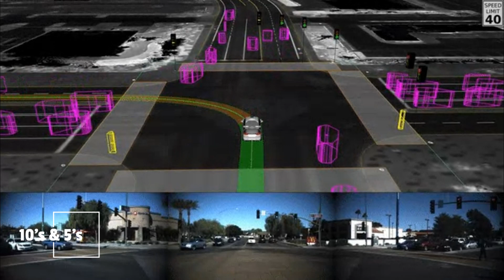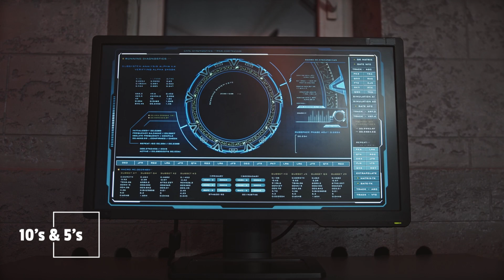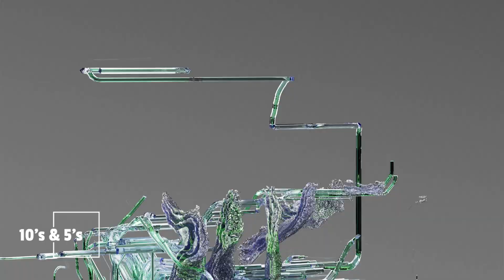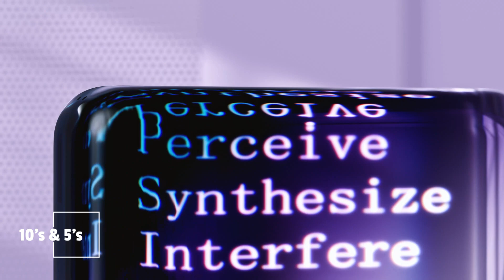"AI Unleashed: Top 10 Chilling Facts That Will Make You Question the Future"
Prepare to be captivated and slightly unnerved as we delve into the dark side of artificial intelligence. In this video, we unravel the top 10 spine-chilling facts that reveal the unsettling aspects of AI development. From autonomous weapons to the haunting realm of deepfakes, each fact sheds light on the potential risks and challenges that accompany the rapid advancement of artificial intelligence.

🤖💀 Are we heading towards a future where machines make life-and-death decisions on the battlefield? How does AI-powered deepfake technology blur the lines between reality and manipulation? Join us on this exploration as we confront the eerie world of surveillance, algorithmic bias, and the looming threat of job displacement.

🌐💔 As we venture into the unknown, we uncover the potential existential risks of AI and its lack of explainability, where algorithms operate as mysterious black boxes. Discover the cybersecurity risks that AI poses to our interconnected world and the unsettling dilemmas faced by autonomous vehicles navigating the complexities of ethical decision-making.

🚨🔮 Brace yourself for a thought-provoking journey into the heart of artificial intelligence, where the promise of innovation meets the potential for unintended consequences. Stay informed, stay vigilant, and let's navigate the shadows together. Are you ready to question the future?